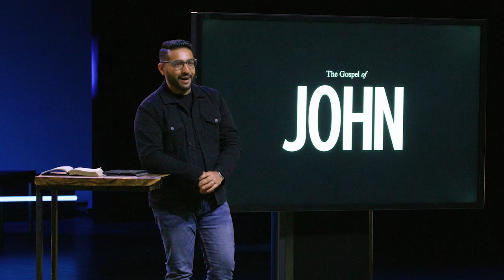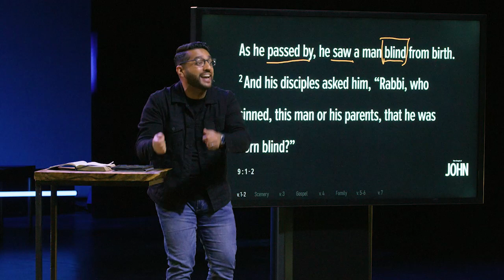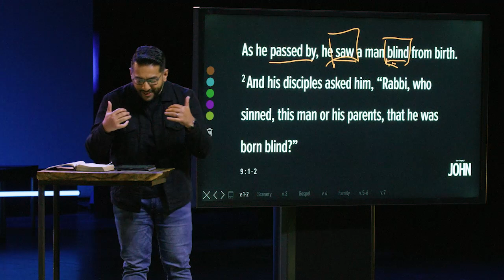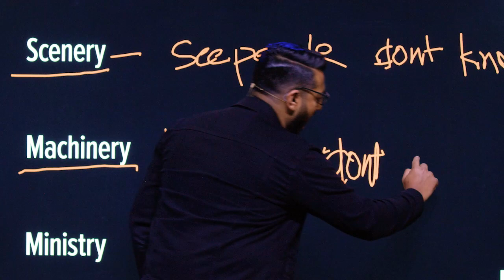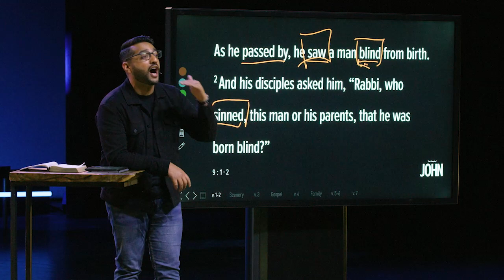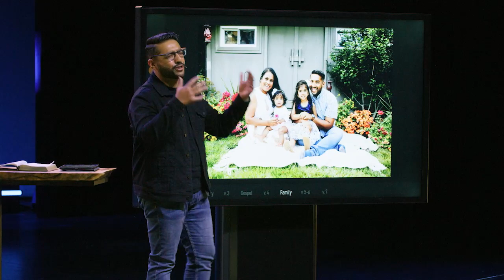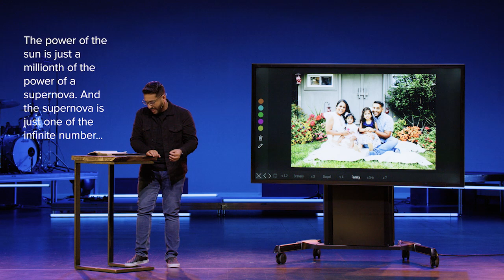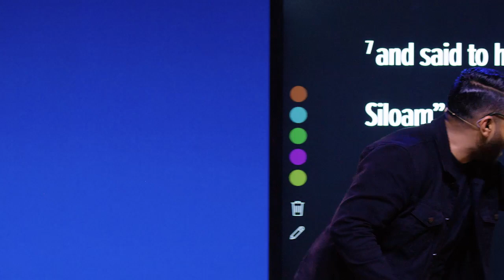The Gospel vs. The Universe (John 9:1-7)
Sermon: The Gospel vs. The Universe (John 9:1-7)
Series: The Gospel of John
Speaker: Finu Iype